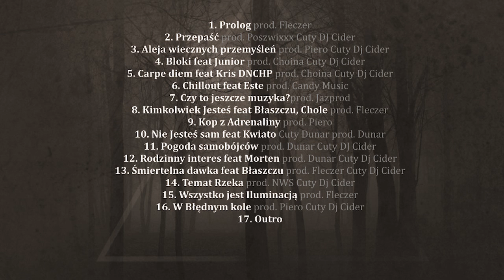6 Aleja WP feat. Este - Chillout prod. Candy Music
"Wszystko jest Iluminacją" to efekt dwuletniej pracy nad debiutanckim albumem z udziałem czołowych producentów tj. Poszwixxx,Fleczer, NWS, za cuty odpowiedzialny jest DJ CIDER. Na płycie możecie usłyszeć również Chole  (jeden z wcześniejszych członków Alei) oraz kilku innych, naprawdę ciekawych gości tj. Junior, Este, Kwiato, Morten, Błaszczu i Kris DNCHP. Wydany za własne środki materiał, stoi na bardzo wysokim poziomie i cechuje się niespotykanym klimatem

Utwór: Chillout
Album: Wszystko jest iluminacją
Rok: 2015
Produkcja: Candy Music

Sprawdź pozostałe numery!